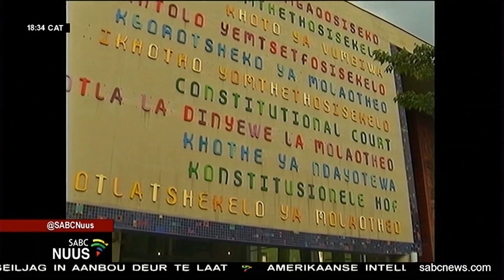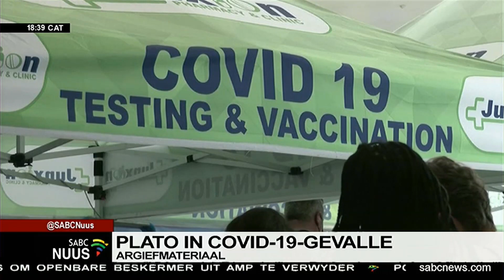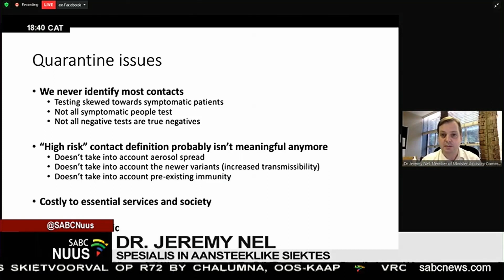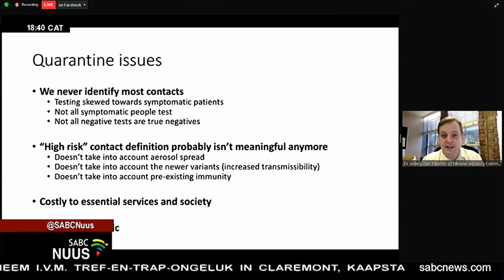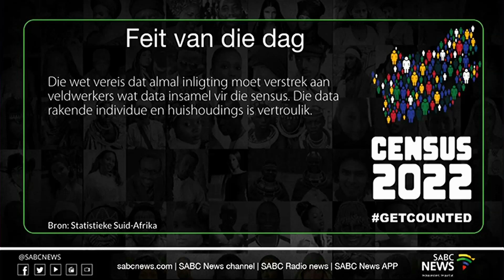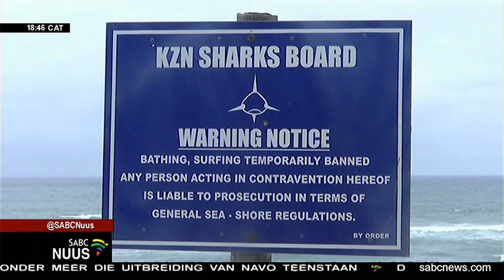Afrikaanse Nuus | 04 Februarie 2022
Bulletin inhoud
00:00 – Intro
00:56 - Adj. Hoofregter Zondo aan die beurt
04:00 - Hof bevind bevoegdheid-ondersoek geldig
04:50 - Vermeende brandstigter borgtog geweier
07:33 - Sikonathi Mantshantsha | Woordvoerder: Eskom
08:35 - Plato in COVID-19-gevalle
11:16 - Gru-weer ontwrig toeriste | Amanzimtoti
13:25 - Sake
14:04 - Weer